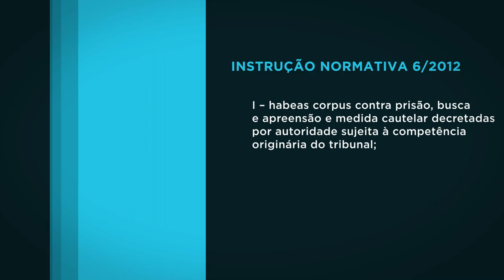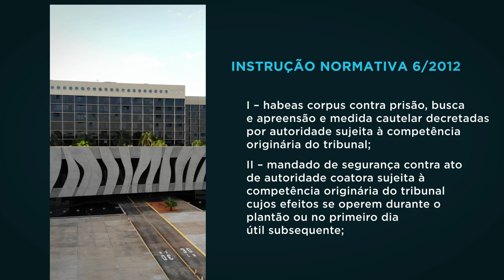STJ esclarece regras de análise de processos nos finais de semana e feriados do plantão judiciário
​Entre os dias 20 de dezembro e 31 de janeiro, o Superior Tribunal de Justiça (STJ) funciona em regime extraordinário em virtude do recesso forense e das férias dos magistrados. Nesse período, com exceção das matérias penais, estão suspensos os prazos processuais, nos termos da Portaria STJ/GP 584/2022, cabendo à Presidência do tribunal examinar apenas matérias urgentes, conforme estabelecido no artigo 83, parágrafo 1º, do Regimento Interno do STJ.

Também segundo a Portaria STJ/GP 584/2022, aplicam-se as regras do plantão judiciário previstas na Instrução Normativa 6/2012 aos sábados, domingos e feriados compreendidos entre 20 de dezembro e 6 de janeiro. Em seu artigo 4º, a IN prevê que a atuação da corte no plantão é restrita ao exame das seguintes matérias:

I – habeas corpus contra prisão, busca e apreensão e medida cautelar decretadas por autoridade sujeita à competência originária do tribunal;

II – mandado de segurança contra ato de autoridade coatora sujeita à competência originária do tribunal cujos efeitos se operem durante o plantão ou no primeiro dia útil subsequente;

III – suspensão de segurança, suspensão de execução de liminar e de sentença e reclamações a propósito das decisões do presidente cujos efeitos se operem durante o plantão ou no primeiro dia útil subsequente;

IV – comunicação de prisão em flagrante e pedidos de concessão de liberdade provisória em inquérito ou ação penal da competência originária do tribunal;

V – representação da autoridade policial ou requerimento do Ministério Público que visem à decretação de prisão preventiva ou temporária, de busca e apreensão ou de medida cautelar, justificada a urgência e observada a competência originária do tribunal.

Conforme estabelecido no parágrafo 1º do artigo 4º da IN 6/2012, não serão despachadas durante o plantão judiciário petições cujo objeto não se enquadre nas hipóteses mencionadas nem aquelas cujo objeto seja prisão, busca e apreensão ou medida cautelar decretadas ou mantidas em grau de recurso por tribunais locais. O normativo também atribui ao advogado a indicação, para análise em regime de urgência, de um dos casos estabelecidos na instrução normativa.

IN 6/2012 será aplicada nos dias 29 e 30 de dezembro

Além dos finais de semana e feriados do plantão judiciário, as regras da IN 6/2012 também serão aplicadas nos dias 29 e 30 de dezembro próximos, quando o STJ vai realizar manutenção preventiva na infraestrutura de rede do tribunal, com a consequente indisponibilidade de vários serviços informatizados.